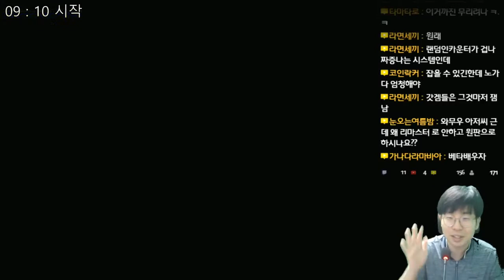파이널 판타지 7 (FINAL FANTASY 7) - 명작 탐험대 - 10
파이널 판타지 7 (FINAL FANTASY 7)
ファイナルファンタジー 7